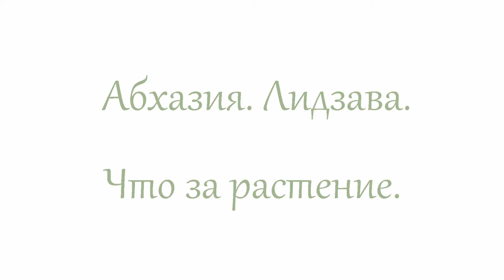Абхазия Лидзава Что за растение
Данное растение увидели в поселке Лидзава в Абхазии. Длина всего 15-20 сантиметров.